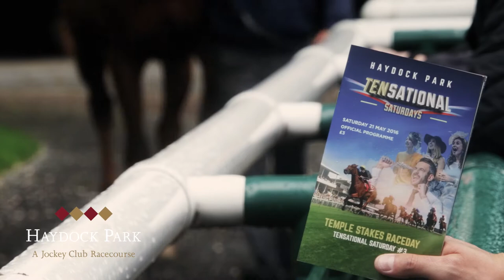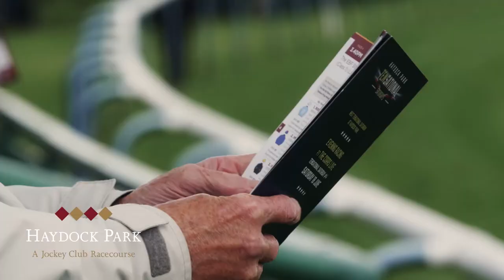Temple Stakes Day | 21 May | Highlights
Watch the highlights from our third TENsational Saturday of the year, The Temple Stakes, with Joel Ross live after racing.